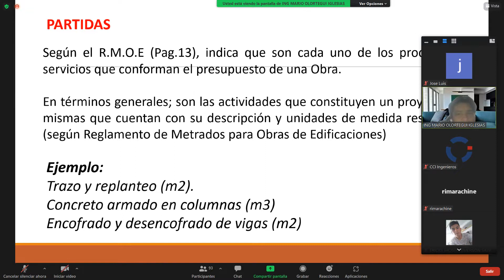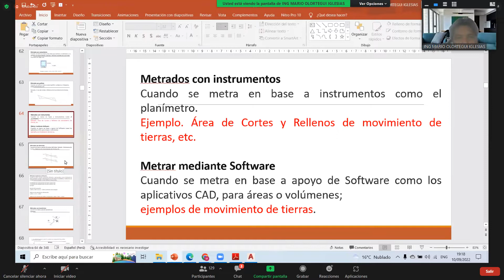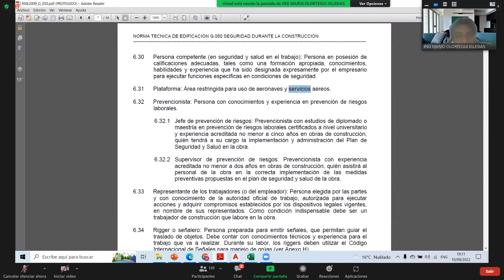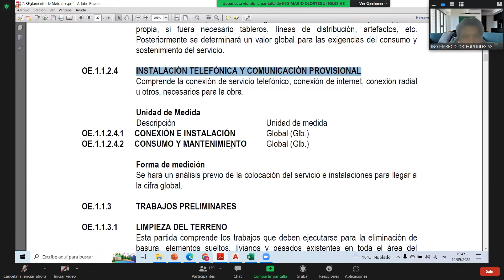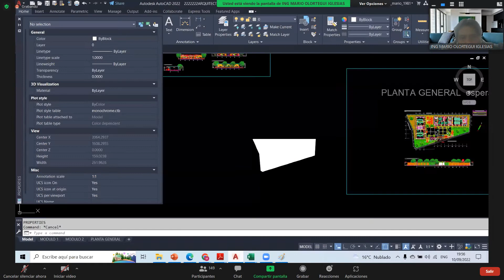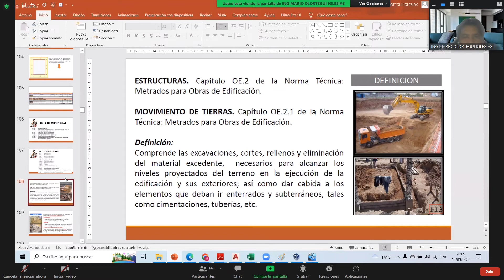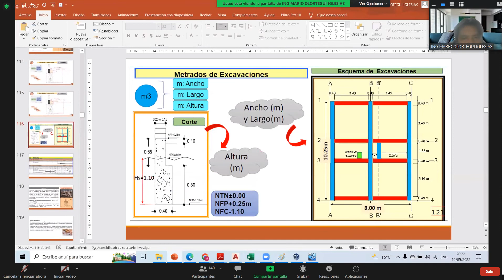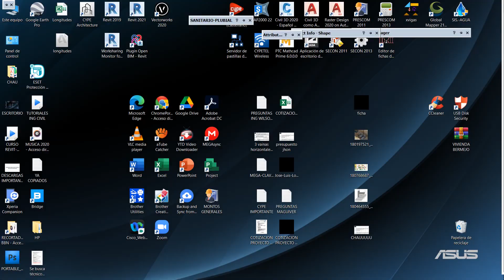METRADO PARA OBRAS DE EDIFICACIONES, ESTO DEBES TENER EN CUENTA....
Expositor: Ing. Mario Olortegui Iglesias.
En conformidad con el reglamento de la ley de contrataciones del Estado, es el calculo o cuantificacion por partidas de la cantidad de obra a ejecutar. Sustenta la calidad del expediente técnico por su precisión y veracidad.
🪁🎓Dirigido a profesionales, estudiantes y público en general con deseos de aprender metrados en edificaciones.
Podemos definir a los metrados de edificaciones como un agrupamiento de datos recopilados a partir de cálculos, mediciones y planos de construcción. El objetivo de los metrados es enlistar los trabajos a realizar y calcular los costos de cada uno de ellos.
-Esponjamiento y consolidacion de excavaciones